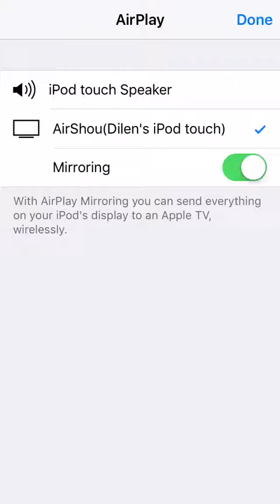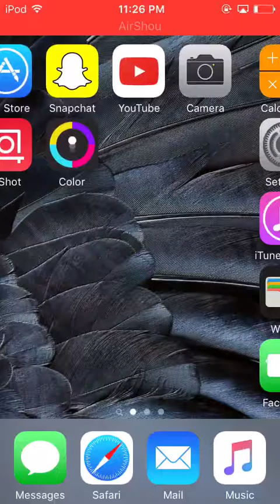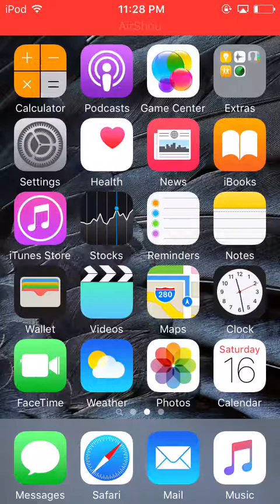New highscore! Color Switch #1